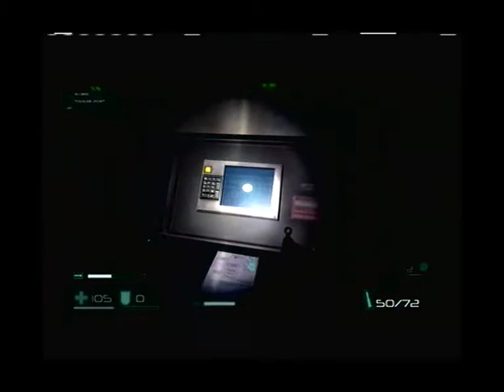KS Plays: F.E.A.R. - Part 15 - The Cricket is Laughing [HD RB]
Atleast one of us is.